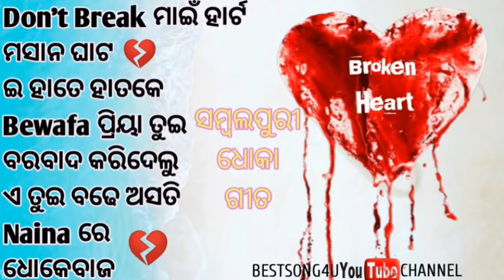SAMBALPURI DHOKA SONG ll EMOTIONAL HEART TOUCHING SONG ll BEST SONG 4U